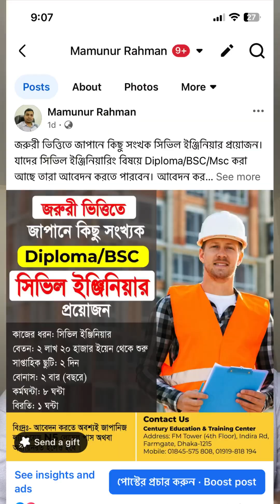জাপানে ১০ জন সিভিল ইঞ্জিনিয়ার প্রয়োজন